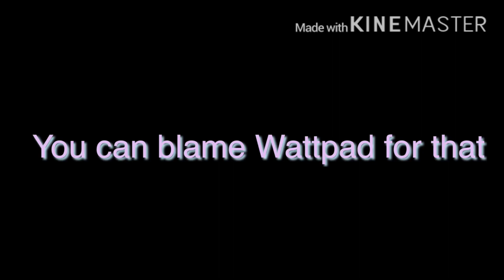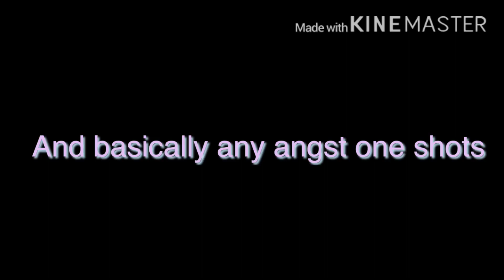String of fate: ep 28: Sander sides glms: stay friends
Sander sides are owned by Thomas Sanders